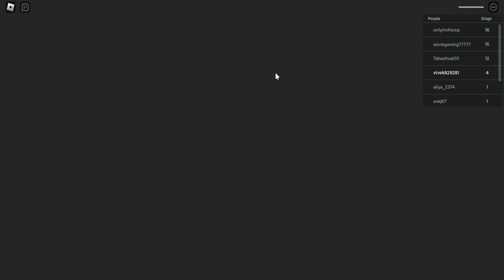ROBLOX ESCAPE PAPA PIZZA'S PIZZERIA||HORROR GAMEPLAY|| CHACHO